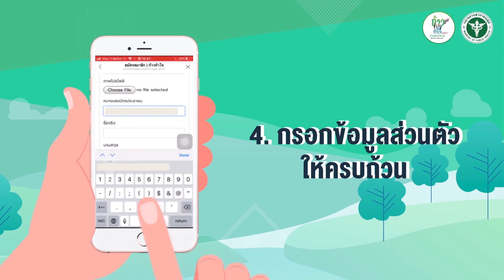เสธ.หมึก นายกสมาคมจักรยานฯจัดกิจกรรมการออกกำลังกาย “ปั่นในบ้านต้านโควิด” เฟส 2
สมาคมกีฬาจักรยานฯ วางมาตรการเข้มในการป้องกัน “โควิด-19” ผู้บริหารและเจ้าหน้าที่ทุกคนไปตรวจหาเชื้อที่สถาบันควบคุมโรคเขตเมือง บางเขน ซึ่งผลออกปรากฏว่าทุกคนปลอดภัยจากเชื้อไวรัสโควิด-19 ร้อยเปอร์เซ็นต์ ด้าน “เสธ.หมึก” เข้าหารือ “ดร.สาธิต ปิตุเตชะ” รัฐมนตรีช่วยว่าการกระทรวงสาธารณสุข เพื่อร่วมจัดกิจกรรม “ปั่นในบ้านต้านโควิด” เฟส 2 สนับสนุนโดย สสส. ที่จะประเดิมนัดแรกในวันเสาร์ที่ 9 ม.ค. นี้ อีกทั้งสามารถนำผลรวมเวลาและระยะทางการปั่นจักรยานในแต่ละสัปดาห์เข้าร่วมโครงการ “ก้าวท้าใจ ต้านภัยโควิด” ซีซั่น 2 ได้ด้วย ส่วนซีซั่น 3 จะเริ่ม 1 มี.ค.

 “เสธ.หมึก” พลเอกเดชา เหมกระศรี นายกสมาคมกีฬาจักรยานแห่งประเทศไทย ในพระบรมราชูปถัมภ์ เปิดเผยว่า ด้วยสถานการณ์การแพร่ระบาดของโรคติดเชื้อไวรัสโควิด-19 ระลอกใหม่ในประเทศไทย ทำให้รัฐบาล โดยกระทรวงสาธารณสุข และศูนย์บริหารสถานการณ์การแพร่ระบาดของโรคติดเชื้อไวรัสโคโรนา 2019 (โควิด-19) หรือ ศบค. ได้เพิ่มมาตรการป้องกันการแพร่ระบาดอย่างเข้มงวดขึ้น มีคำสั่งให้หลายจังหวัดเป็นพื้นที่ควบคุมสูงสุดและเข้มงวดเป็นพิเศษ จำกัดการเดินทางเข้า-ออกในจังหวัด

 พลเอกเดชา กล่าวว่า สำหรับสมาคมกีฬาจักรยานฯ โดยปกติแล้วมีกิจกรรมที่จะต้องไปจัดการแข่งขันจักรยานชิงแชมป์ประเทศไทย ในต่างจังหวัดตลอดทั้งปี ดังนั้นเพื่อความปลอดภัย และความสบายใจของพี่น้องประชาชนในแต่ละจังหวัดที่พวกเราจะต้องไปเยือนในอนาคต ตนเองพร้อมด้วยผู้บริหาร และเจ้าหน้าที่ของสมาคมฯ ทุกคน จึงได้ไปตรวจหาเชื้อไวรัสโควิด-19 ที่สถาบันควบคุมโรคเขตเมือง บางเขน เมื่อวันที่ 5-6 มกราคม ที่ผ่านมา ด้วยวิธี PCR Swab Test และวิธี Rapid Test ผลปรากฏว่า ผู้บริหาร และเจ้าหน้าที่ของสมาคมกีฬาจักรยานฯ ทุกคนปลอดภัยจากเชื้อไวรัสโควิด-19 ร้อยเปอร์เซ็นต์

 นายกสองล้อไทย เจ้าของฉายา “หมึกไฟแรง (ปั่น) แซงทุกสนาม” ที่สื่อมวลชนสายกีฬาตั้งให้ กล่าวอีกว่า ล่าสุด เมื่อช่วงสายของวันที่ 7 มกราคม ตนได้เข้าไปอวยพร ดร.สาธิต ปิตุเตชะ รัฐมนตรีช่วยว่าการกระทรวงสาธารณสุข เนื่องในวาระดิถีขึ้นปีใหม่ พร้อมทั้งหารือการจัดกิจกรรมการออกกำลังกายในสถานการณ์ที่มีการแพร่ระบาดของโรคติดเชื้อไวรัสโควิด-19 โดยสมาคมกีฬาจักรยานแห่งประเทศไทยฯ ได้ร่วมกับ กระทรวงสาธารณสุข โดยสำนักงานกองทุนสนับสนุนการสร้างเสริมสุขภาพ (สสส.) จัดโครงการปั่นจักรยานออนไลน์ผ่านแอปพลิเคชั่น “ปั่นในบ้านต้านโควิด” เฟส 2 ซึ่งจะเริ่มโครงการในวันเสาร์ที่ 9 มกราคม นี้ รวมไปถึงหารือการจัดแข่งขันกีฬาจักรยานประเภทต่าง ๆ ภายใต้มาตรการป้องกันการแพร่ระบาดของโรคติดเชื้อไวรัสโควิด-19

 ด้าน ดร.สาธิต ปิตุเตชะ รมช.สาธารณสุข กล่าวว่า ตามกำหนดเดิม ในวันที่ 7 มกราคม นี้ ตนเองจะต้องเป็นประธานแถลงข่าวการแข่งขันจักรยานชิงแชมป์ประเทศไทย ชิงถ้วยพระราชทานฯ ประจำปี 2564 แต่เมื่อมีสถานการณ์การแพร่ระบาดของโรคติดเชื้อไวรัสโควิด-19 เราก็ต้องปรับเปลี่ยนรูปแบบการจัดกิจกรรม โดยจะเป็นการขี่จักรยานแบบ Virtual ในส่วนของกระทรวงสาธารณสุข เรามีโครงการ “ก้าวท้าใจ ต้านภัยโควิด” เป็นการออกกำลังกายแบบสะสมเวลาหรือระยะทางตามที่กำหนด ซึ่งจะเริ่มซีซั่น 3 ในวันที่ 1 มีนาคมนี้ ส่วนสมาคมกีฬาจักรยานฯ ก็มีโครงการ “ปั่นในบ้านต้านโควิด” ซึ่งจะเป็นการสะสมเวลาและระยะทางเช่นเดียวกัน ที่สำคัญยังสามารถเข้าร่วมกับโครงการ “ก้าวท้าใจ ต้านภัยโควิด” ซีซั่น 2 ที่เปิดโครงการไปเมื่อกลางปี 2563 ได้อีกด้วย ผู้ที่ต้องการเข้าร่วมโครงการนี้ก็สามารถดาวน์โหลดแอปพลิเคชั่น “ก้าวท้าใจ” ซีซั่น 2 เพื่อสะสมคะแนนแล้วนำมาแลกสิทธิพิเศษได้มากมาย

 ดร.สาธิต กล่าวต่อไปว่า ต้องชื่นชมสมาคมกีฬาจักรยานฯ ที่ปรับรูปแบบการแข่งขันในสถานการณ์ที่ไวรัสโควิด-19 กำลังแพร่ระบาด โดยจัดการแข่งขันและกิจกรรมในประชาชนทั่วไปมาร่วมออกกำลังกายในรูปแบบ  New Normal ส่วนกีฬาชนิดอื่น ๆ หากจะจัดการแข่งขันก็ต้องทำแผนเสนอมายังกรมควบคุมโรค และ ศบค. พร้อมจัดทำคู่มือการจัดแข่งขัน เหมือนกับที่สมาคมกีฬาจักรยานฯ ได้เคยปฏิบัติมา และประสบผลสำเร็จเป็นอย่างดี ถือว่าเป็นสมาคมกีฬาต้นแบบอย่างแท้จริง

 ส่วน “โค้ชตั้ม” พันจ่าอากาศเอก วิสุทธิ์ กสิยะพัท หัวหน้าผู้ฝึกสอนจักรยานถนนทีมชาติไทย เปิดเผยว่า ตามที่ พลเอกเดชา เหมกระศรี นายกสมาคมกีฬาจักรยานฯ ได้มอบนโยบายมาให้สตาฟฟ์โค้ช จัดโปรแกรมการฝึกซ้อมให้กับนักกีฬาทีมชาติในช่วงที่ปิดแคมป์เก็บตัว นักกีฬาต่างกลับไปฝึกซ้อมที่บ้านของตัวเอง พร้อมกับได้มอบให้จัดกิจกรรม “ปั่นในบ้านต้านโควิด” เฟส 2 ซึ่งจะมีการปั่นชาลเลนจ์กันทุกวันเสาร์ เริ่มนัดแรกในวันเสาร์ที่ 9 มกราคม นี้ เวลา 16.00 น. เป็นต้นไป โดยจะจัดในรูปแบบมีตติ้ง (Meeting) ให้นักปั่นทีมชาติมาเป็นผู้นำปั่นผ่านแอปพลิเคชั่น One lap แล้วให้นักปั่นทางบ้านมาร่วมกลุ่ม ส่วนวิธีการเข้าไปลงทะเบียน One lap ได้เผยแพร่ลงในเฟซบุ๊กแฟนเพจของสมาคมฯ Thaicycling Association นอกจากนี้ในระหว่างการปั่นจะมีการไลฟ์สดให้แฟน ๆ ทางบ้านได้รับชมทางเฟซบุ๊กของสมาคมฯ ตลอดการแข่งขัน

ทั้งนี้ ผู้ที่สนใจร่วมกิจกรรม “ปั่นในบ้าน ต้านโควิด” เฟส 2 สามารถติดตามรายละเอียดได้ที่เว็บไซต์ของสมาคมกีฬาจักรยานฯ และที่เฟซบุ๊กแฟนเพจ Thaicycling Association หรือมีข้อสงสัยประการใดสามารถส่งคำถามมาที่ Inbox หรือ “กล่องข้อความ” ในเฟซบุ๊ก.